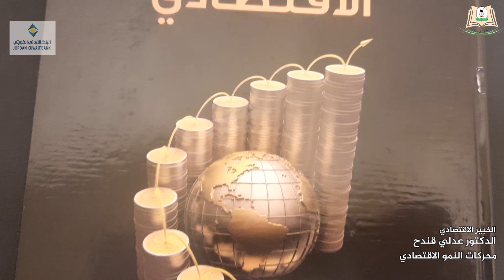وصل حديثا (239): الخبير الاقتصادي الدكتور عدلي قندح يقدم كتاب محركات النمو الاقتصادي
في الحلقة التاسعة والثلاثين بعد المائتين من سلسلة "وصل حديثًا" يقدِّم الخبير الاقتصادي الدكتور عدلي قندح كتابه "محركات النمو الاقتصادي"